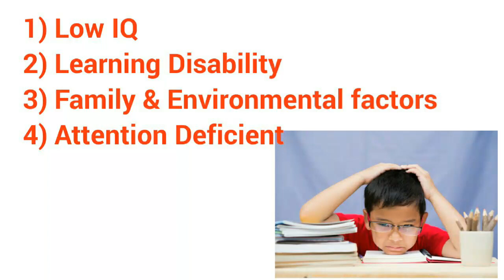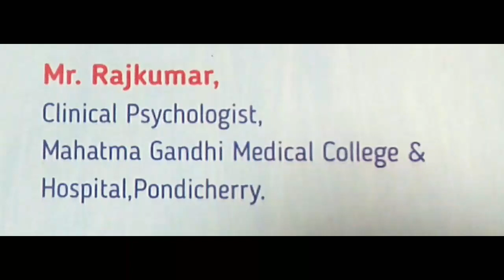Why My CHILD IS NOT STUDYING WELL? psytechtamil @psytechtamil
Psychological Techniques -
Psy Tech Tamil - உளவியல் நுட்பங்கள் YouTube Channel!

*Child Psychology  Book in Tamil :
குழந்தை-யின் மனதில் உள்ளதை, அவர்களிடம் நேரடியாக கேட்காமலேயே உளவியல் முறையில் அறிவது எப்படி? இ-புத்தகம் தமிழில்- அமேசான் இணையத்தளத்தில்!
வாங்கிப்பயன் பெறுங்கள்!

*PSYCHOLOGICAL TECHNIQUES BOOK: உளவியல் நுட்பங்கள்:
சைக்காலஜி டெக்னிக்ஸ் புத்தகம் (தமிழில்)(அமேசான் இணையதளத்தில்)
வாங்கிப்பயன் பெறுங்கள் & நண்பர்களுக்கும் பகிருங்கள்!

This Video is about; Techniques to Identify,
Why my Child is not Studying well?
What may the Reasons?
How to rectify?

PSYCHOLOGICAL TECHNIQUES in TAMIL --